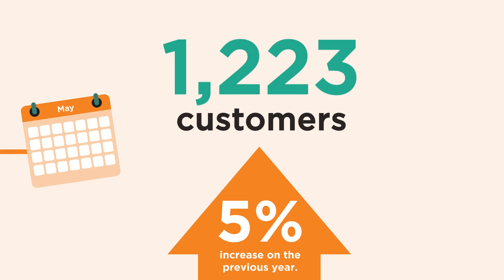Our Impact | 2021-22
Over the last few years, there’s been enormous uncertainty, first, a global pandemic and now the cost-of-living crisis.

Our service has adapted to these challenges by making ourselves more accessible; and we are better placed than ever to provide free and impartial debt advice.

We know that customers feel better about their finances after visiting our service. We also know that most of our customers feel more confident and informed about the options available to help them resolve their problem debts. Satisfaction with our service is at an all-time high as we hit over one thousand Trustpilot reviews scoring 4.7 stars out of a maximum 5.

Our debt advice service is more necessary than ever. Recent research from the Money and Pensions Service found that London’s need for debt advice has progressively increased in the past few years and is now the region with the highest percentage of people needing debt advice (27%).

We didn’t know until recently that an additional 24% of Londoners are at risk of needing debt advice.

Over the last year, we have targeted this 24% with outreach campaigns. For example, we launched a pop-up advice centre on Oxford Street, travelled London in our Debt BUS-ter mobile advice centre, and extended our service so that Londoners could call us around the clock.

With most Londoners at risk or requiring debt advice, the cost-of-living crisis will see many customers reach breaking point.

Our data shows that customers visit us with a record-breaking average 3.9 debts per customer. For two years, the frequency of utility bills debts has doubled. Water bill arrears are a top debt type for the first time.

This post-pandemic ‘new-normal’ is unbearable for many of our customers, with many having to choose between heating or eating, meaning we must redouble our efforts as a debt advice service.

We face significant challenges, but I know that with an ethos of innovation and the amazing team I am honoured to lead, we will meet this challenge head-on, delivering the first-class service Londoners deserve.